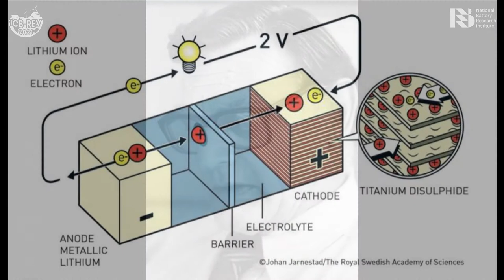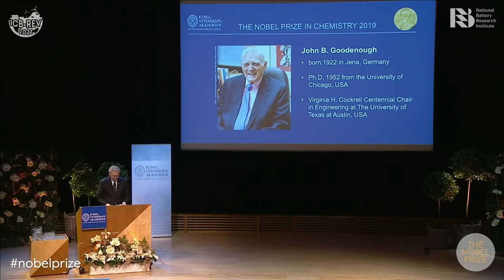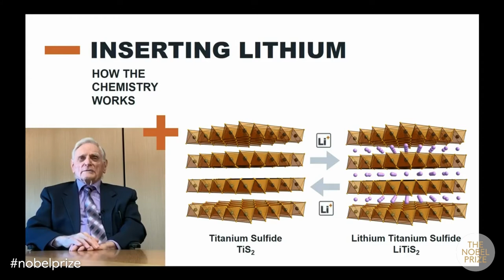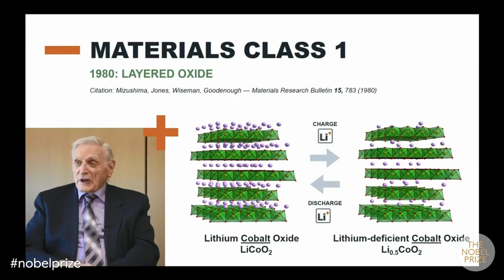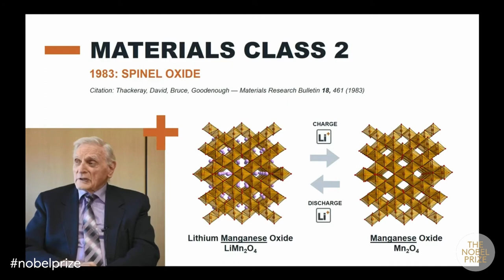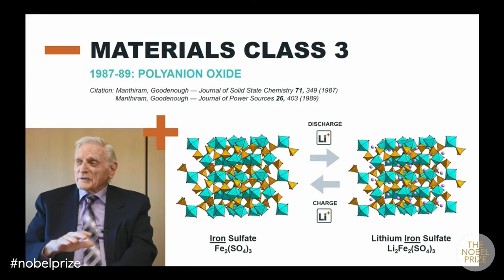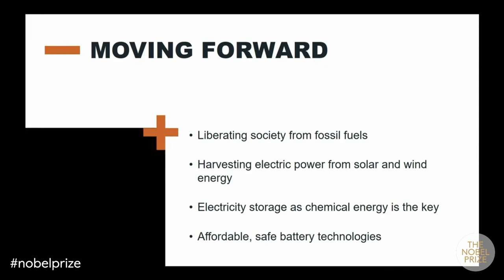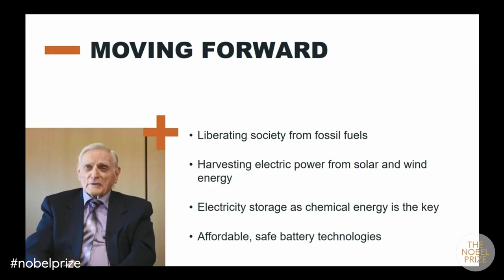ICBREV 2021 - Plenary Session - Prof. John B. Goodenough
NBRI Presenting
International Conference on Battery for Renewable Energy and Electric Vehicle 2021